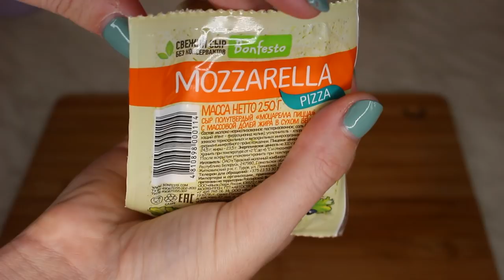АСМР Мукбанг ТОСТЫ с МОЦАРЕЛЛОЙ *ЗВУКИ ЕДЫ*/ASMR Mukbang MOZARELLA TOASTS *EATING SOUNDS*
АСМР-завтрак с Лисой! Хрустящие тосты с тянущейся расплавленной моцареллой. Ну и конечно же, ароматный кофе:) При просмотре не забывайте надевать наушники:) Всем приятного аппетита и мурашек!:)

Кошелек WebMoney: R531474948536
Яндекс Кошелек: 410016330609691